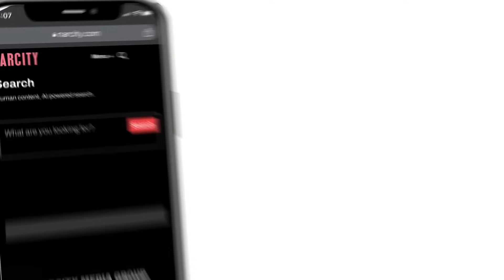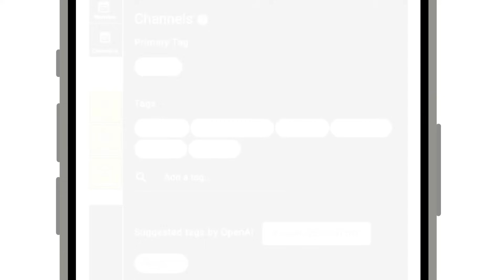RebelMouse AI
With RebelMouse AI, publishers can unlock efficiency, personalization, and audience growth, revolutionizing the way content is created, distributed, and consumed. In addition to full-service editorial tools, RebelMouse offers private AI models that provide personalized conversational experiences to your users, driving engagement and boosting customer retention.